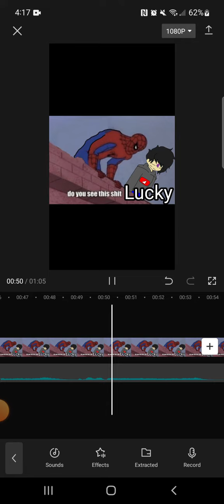Favorite Crime cover by: Maddie✨️